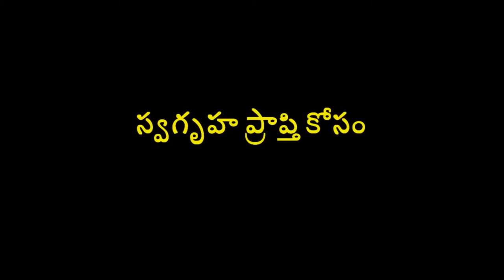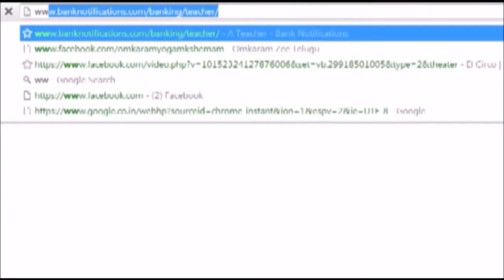స్వగృహప్రాప్తి కోసం ఇలా చెయ్యాలి Swagruha Prapthi